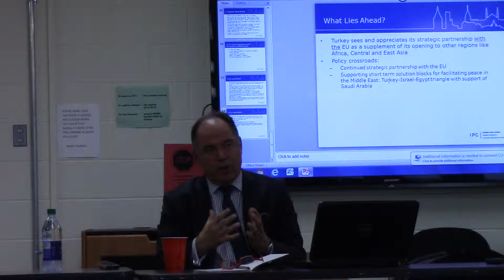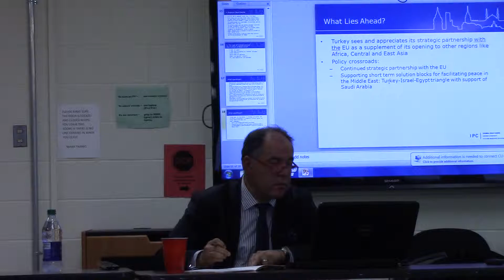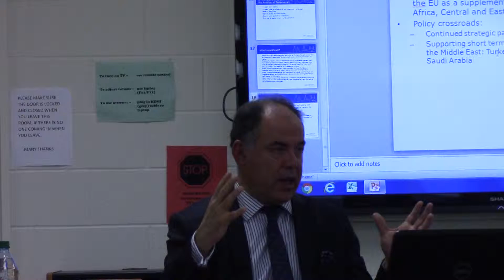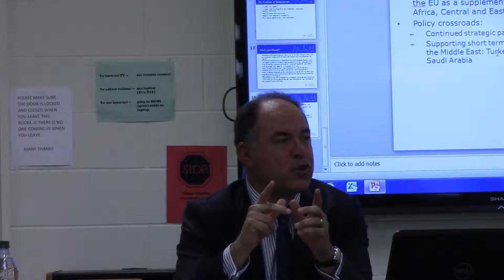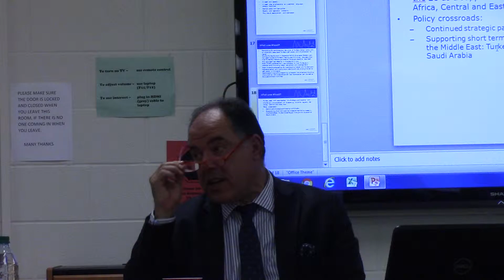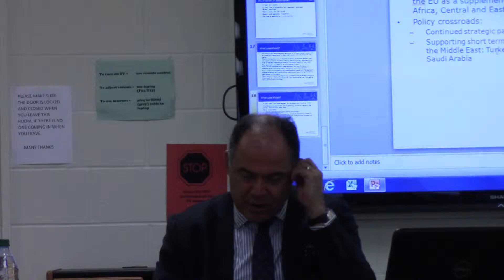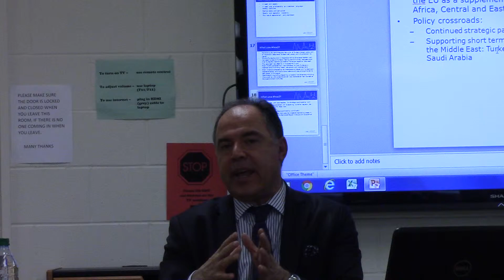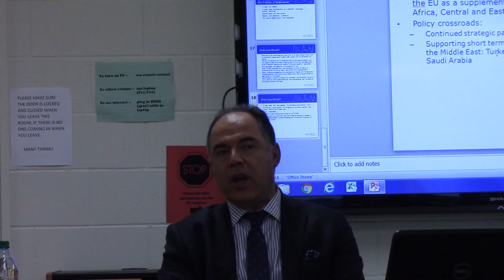Fuat Keyman "Turkey in the Middle East" Carleton University 4 of 5